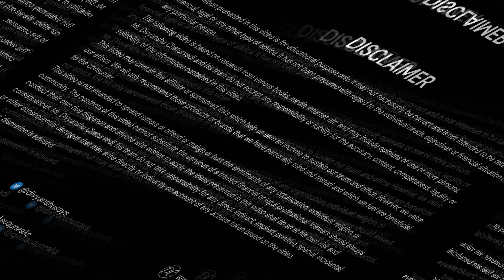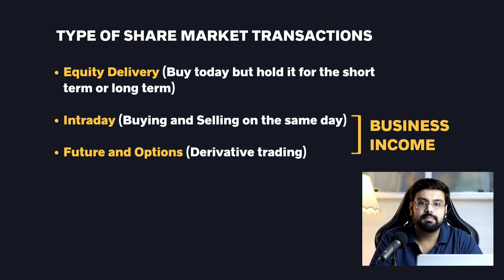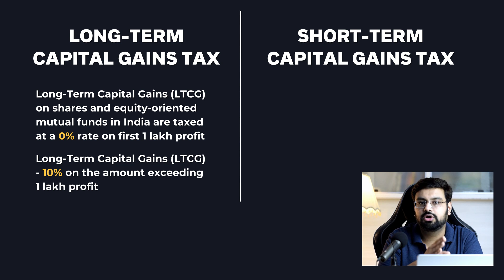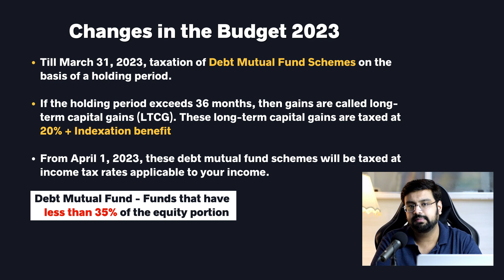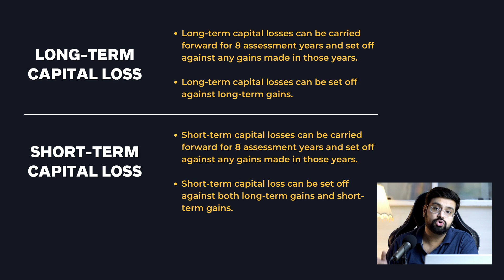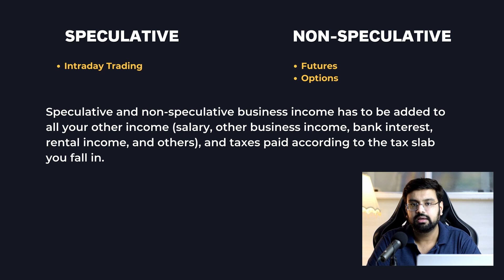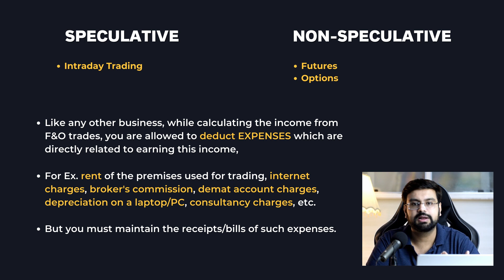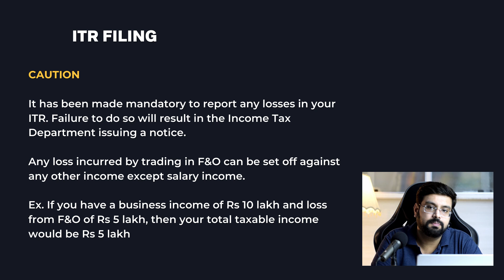Tax on Stock Market Income 2024 | Taxes on Delivery, Mutual Funds, Trading and F&O Income Explained!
जानिए  शेयर मार्केट से हुई इनकम पर कितना इनकम टैक्स लगता है!

In this comprehensive video, we have talked about the tax implications on stock market income in India. As an investor, it is crucial to understand the taxation rules and regulations to effectively manage your investments and plan your finances.

We start by discussing the different types of stock market income, including Equity Delivery, Mutual Funds, capital gains, F&O Income, and intraday trading profits. We then explore the tax rates and exemptions applicable to each category, providing you with a clear understanding of how your investment returns are taxed.

My Shooting Gear :

2nd Microphone
Bulb Holder
Key Light 50W
Fill Light Smart Bulb 12W
RGB 25W Light Panel